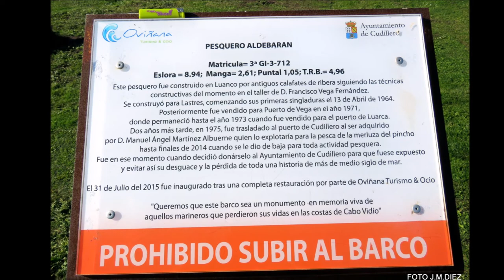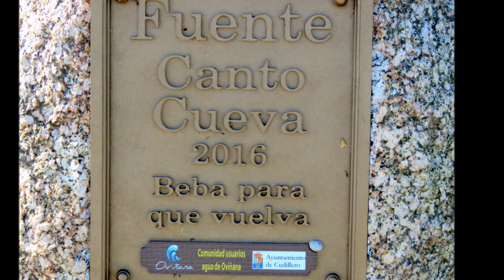PASEO POR EL CABO VIDIO - OVIÑANA